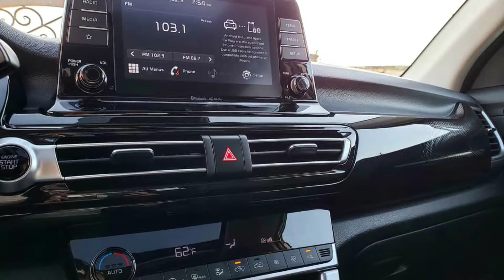2021 Kia Seltos AWD Mud Test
The 2021 Kia Seltos uses a Dynamax All Wheel Drive system with Torque Vectoring to monitor power going to each wheel. It also has a center-locking differential making it a little more prepared to drive through less than ideal road conditions over a standard Front wheel drive crossover.